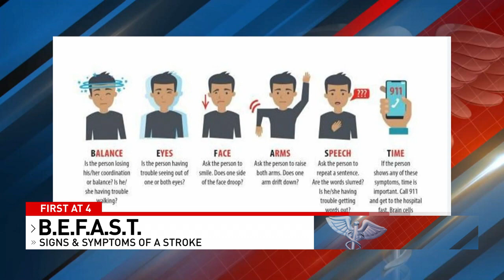B.E.F.A.S.T.: Signs, symptoms of a stroke during prime stroke season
More strokes occur between November and February than any other four-month span of the year